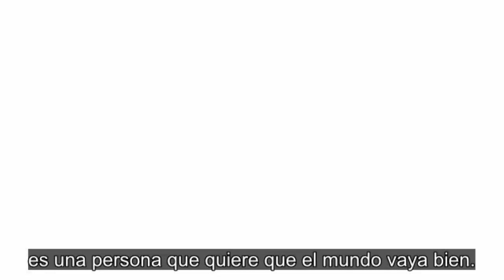Presidente de EE.UU. Donald Trump declara: “Soy un nacionalista” durante mitin en Texas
Vea esta y otras noticias en nuestra página web en español

En un mitin de campaña en favor del senador republicano Ted Cruz que tuvo lugar la noche del lunes en la ciudad de Houston, en Texas, el presidente de Estados Unidos, Donald Trump, se definió como un “nacionalista”. Interrogado el martes por periodistas, Trump negó que el término “nacionalista” se usara para describir movimientos racistas y declaró que estaba “orgulloso” de usar ese vocablo, que “debería ser revivido”. Escuchamos las palabras del presidente de EE.UU. Donald Trump.